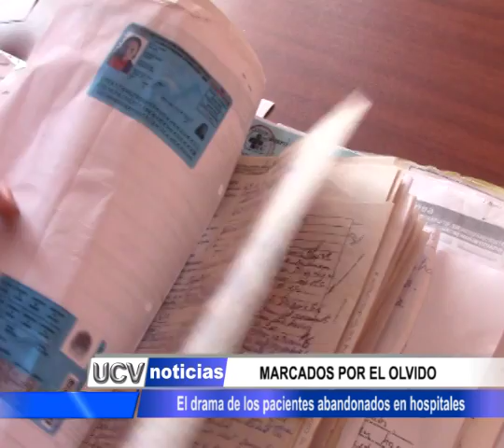DRAMA DE PACIENTES ABANDONADOS EN HOSPITALES DE LAMBAYEQUE